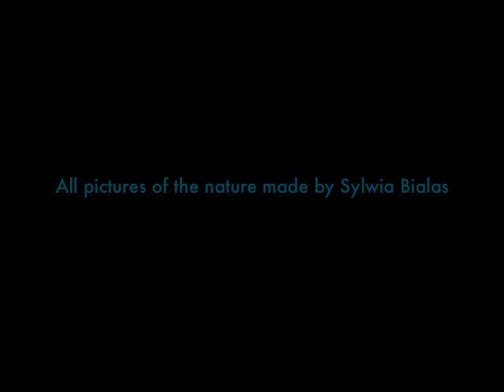SB QUARTET "Nebelwald by Sylwia Bialas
Sylwia Bialas - vocal
Marco Netzbandt - piano
Wolfgang Kriener - db bass
Michele Salgarello - drums

rec. in Biela, August 2011